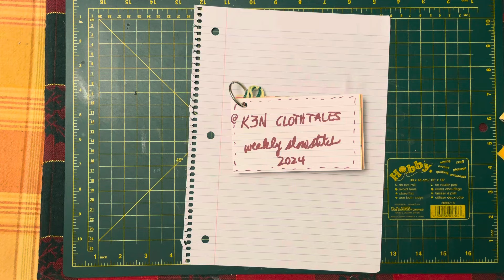S3e23 @k3n.clothtales week 3 slow stitch - set up